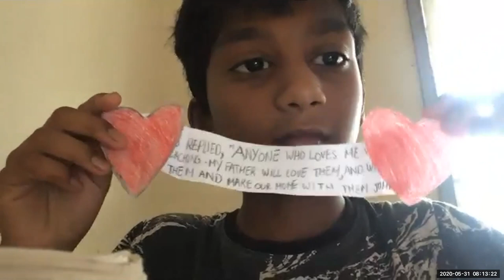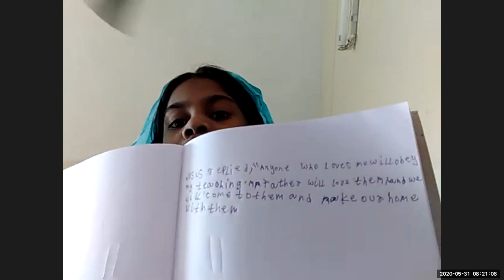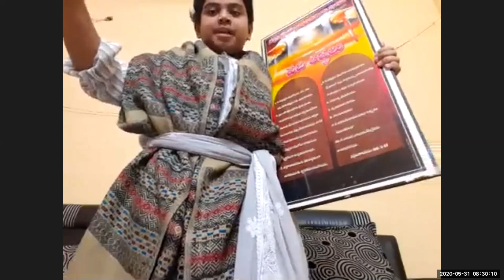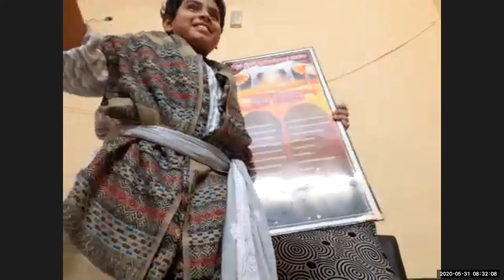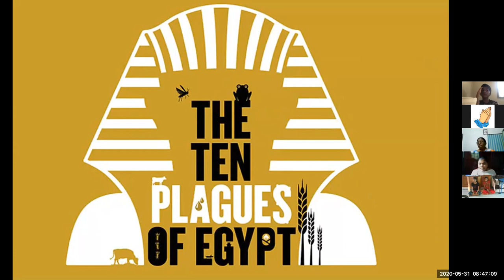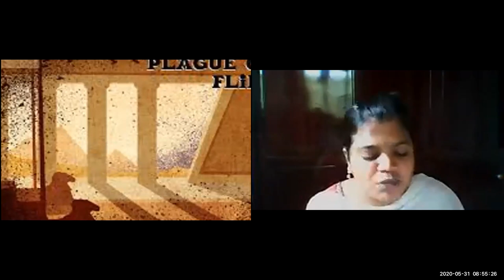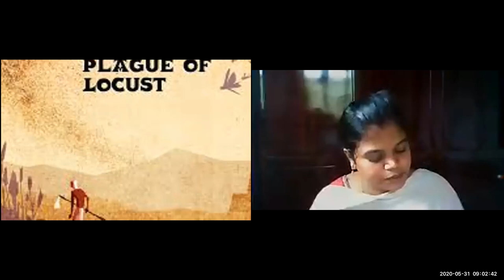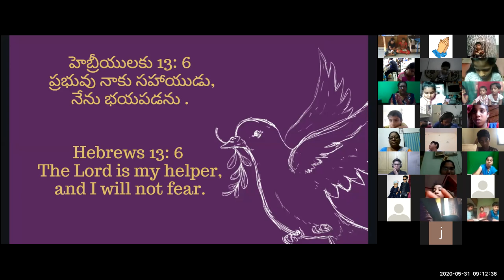LW & KGT CHILDREN CLUB 31 5 2020- 10 PLAGUES IN EGYPT STORY BY SUNEELA